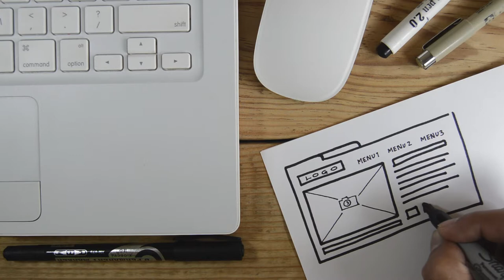web designer sketching